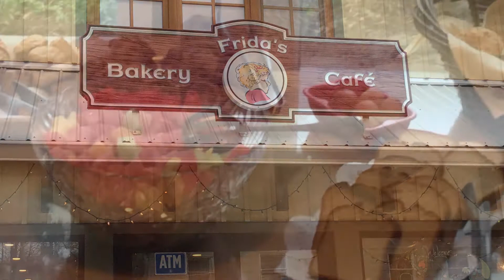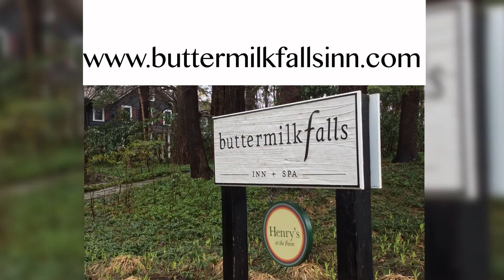On the Food Scene-Buttermilk Falls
On this episode of On the Food Scene with Stephen Fries, Stephen ventures to Milton, New York (pretty close to Connecticut) to explore Buttermilk Falls Inn and Spa. Stephen speaks to the General Manager about his stay at the Inn and about the wonderful food the Inn has to offer!